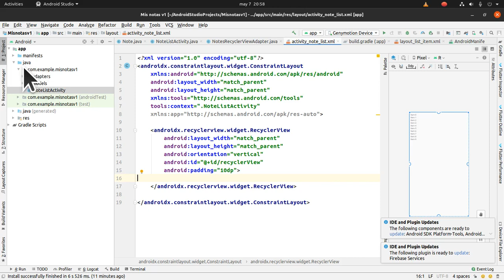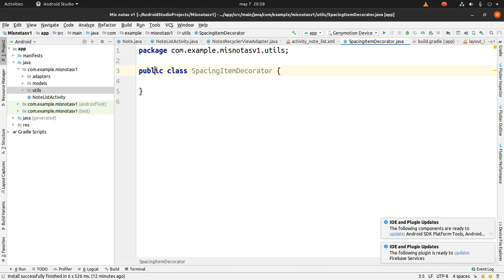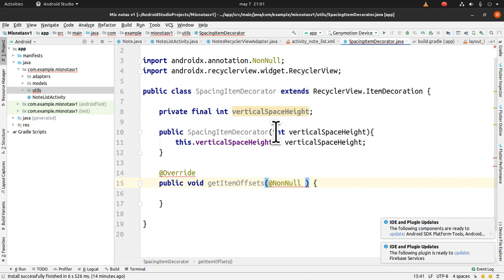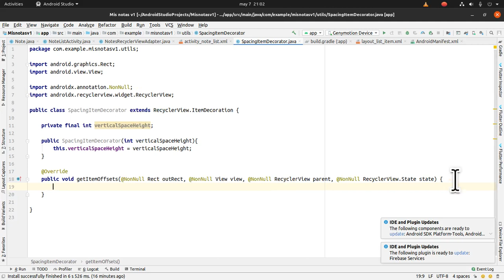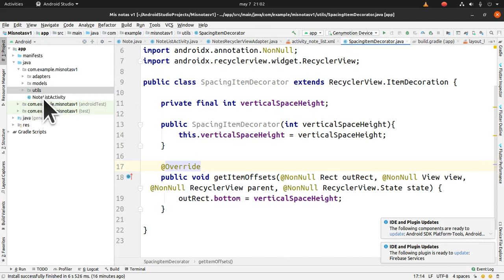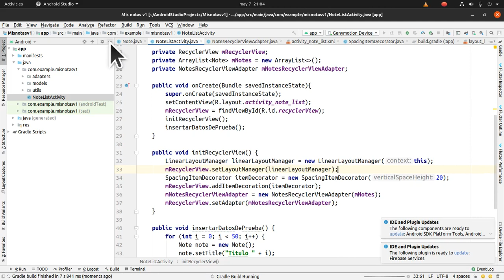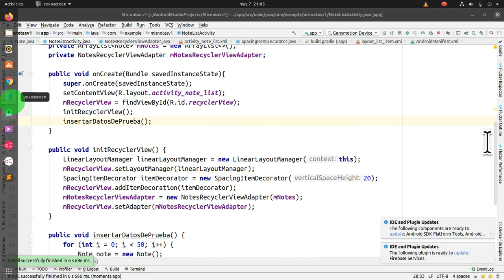Android Studio - Persistencia de datos - Parte 06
En este video vamos a programar un método para separar los elementos de la lista.